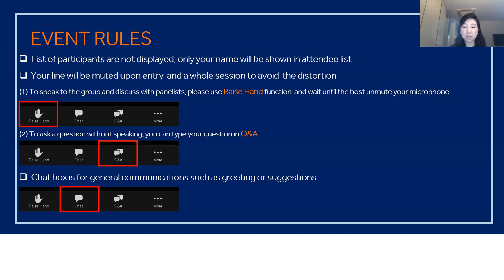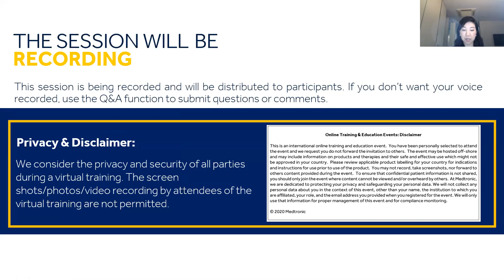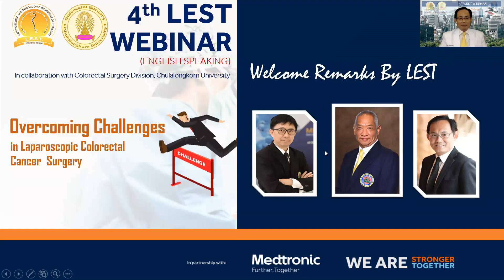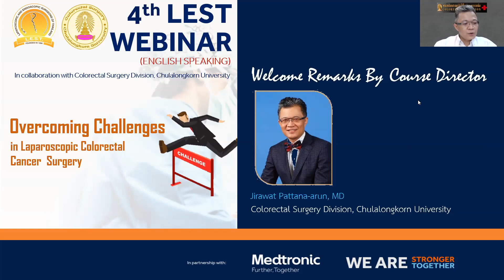4th LEST Webinar : Overcoming Challenges in Laparoscopic Colorectal Cancer Surgery ; Welcome speech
4th LEST Webinar : Overcoming Challenges in Laparoscopic Colorectal Cancer Surgery ; Welcome speech
9th July 2020 online via ZOOM
Course Moderator
Prof.Jirawat Pattana-arun
King Chulalongkorn Memorial Hospital